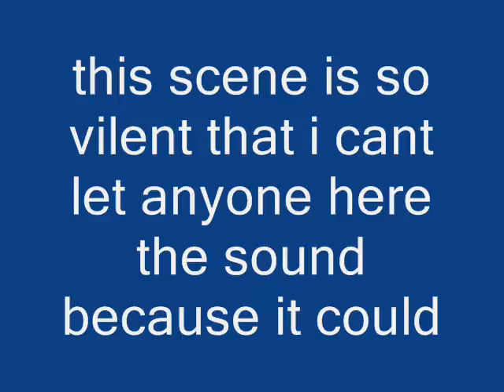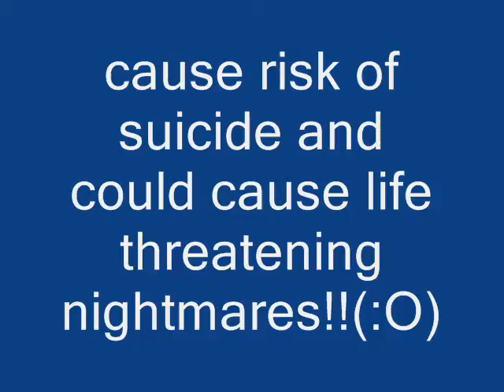mr neigh neigh 6 part 1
part 1 of the most epic episode yet